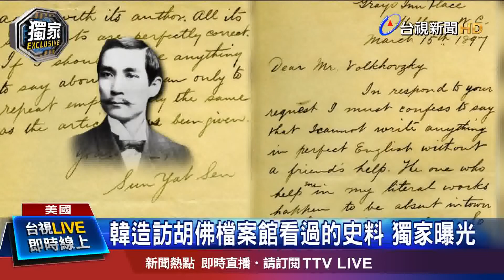辛亥革命前與友人信件國父闡述治國理念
韓國瑜這次訪美行，特別造訪史丹佛大學的胡佛檔案館，參觀珍貴的歷史文物。台視記者謝安、許富傑獨家曝光韓國瑜看的史料，原來是國父孫中山先生，在1897年、辛亥革命前，一系列和友人的來往信件，內容闡述國父的治國理念，更成為後來創建三民主義的基礎；只是孫中山先生昔日在波士頓募款，舊金山更是他重要革命基地，韓國瑜這次訪美路線恰巧和國父相同，也引發更多想像空間。